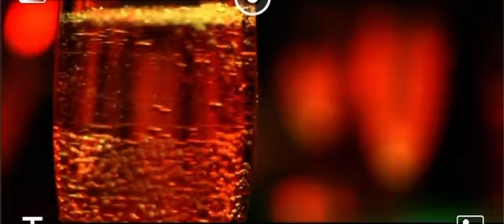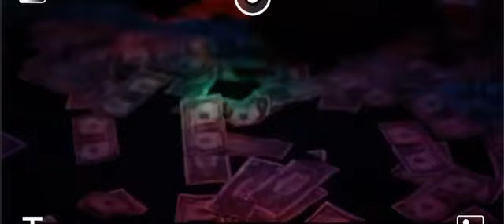Money On The Floor Chopped and Screwed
Big Krit chopped money on the floor